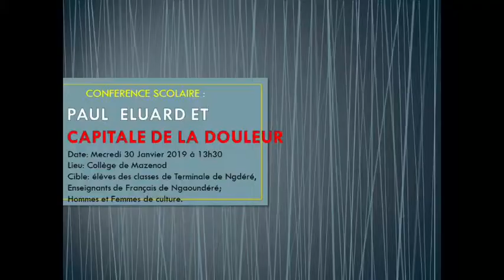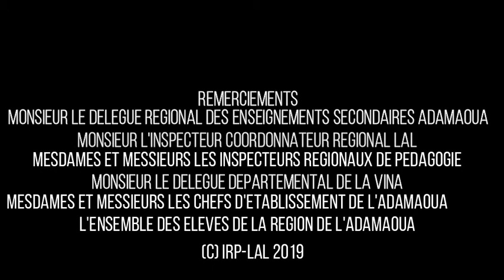Exposé N°5 Lecture des images de Capitale de la Douleur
Conférence scolaire sur l'oeuvre poétique "Capitale de la Douleur" de Paul Eluard, au programme des classes de Terminale. Une Initative de l'Inspection LAL Adamaoua 2019.